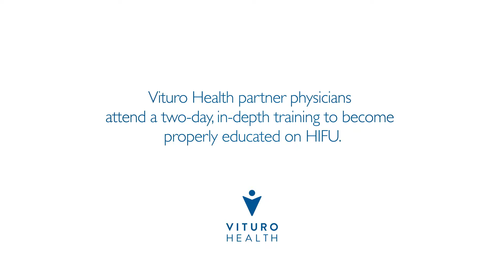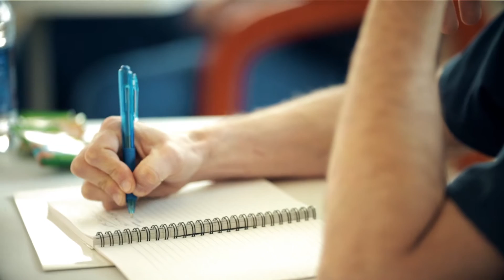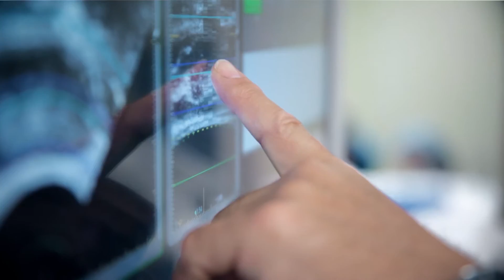Vituro Health physicians attend HIFU training because experience matters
Vituro Health launches Elite Center for HIFU Training, providing partner physicians with peer-to-peer education on minimally invasive high intensity focused ultrasound (HIFU) therapy for prostate cancer.